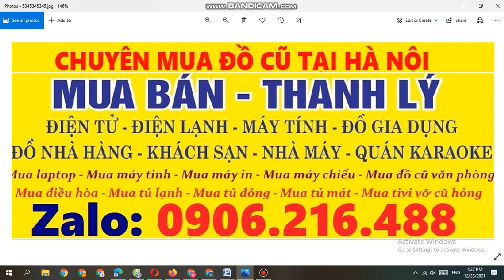Mua thanh lý dàn âm thanh cũ tại hà nội 0906216488